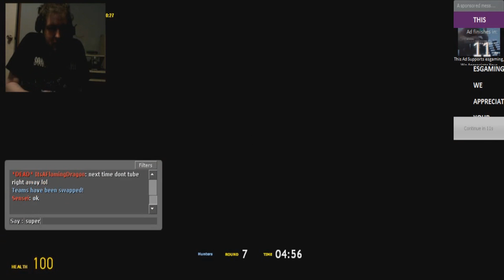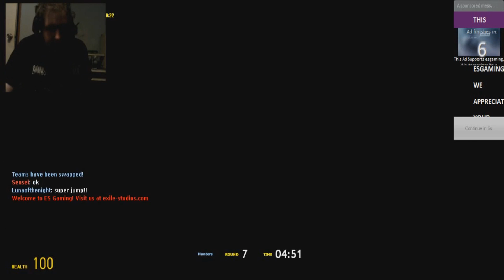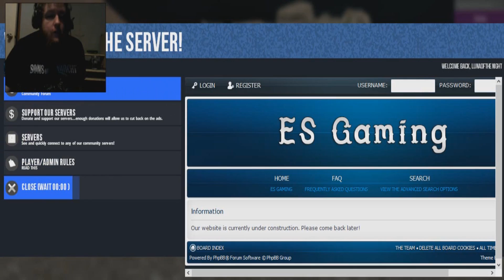COME HERE YOU LITTLE PROP!! ( GARRYSMOD ft:itsaflamingdragon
been playing gmod lately vvith friends figured this is a good video to record on hope you enjoy